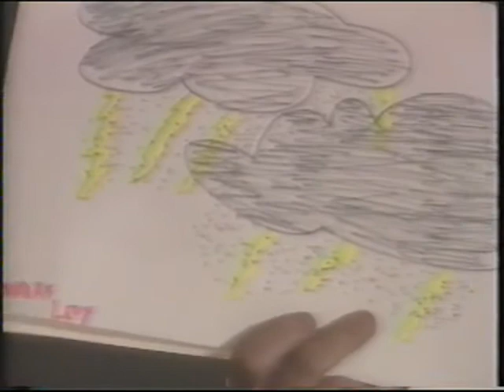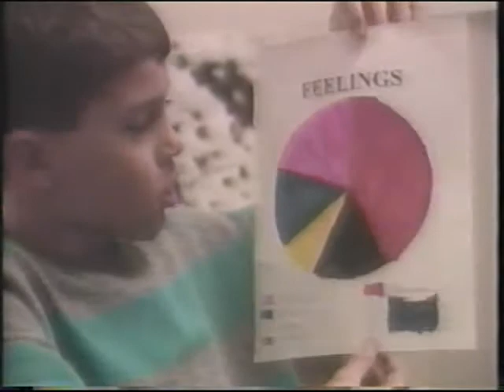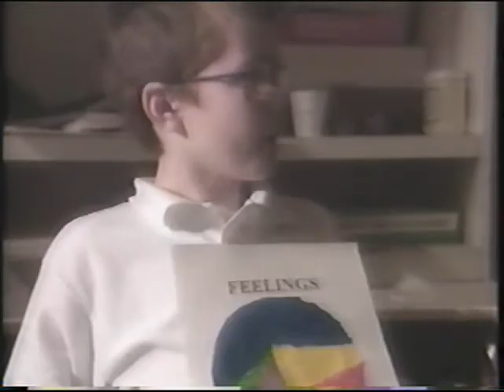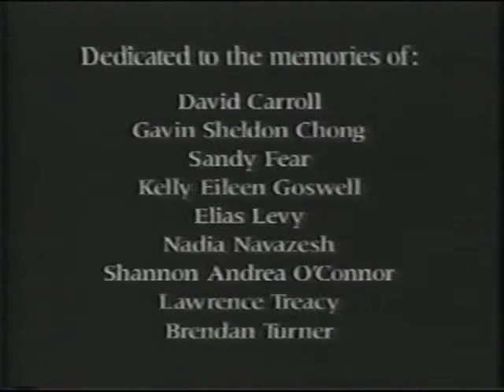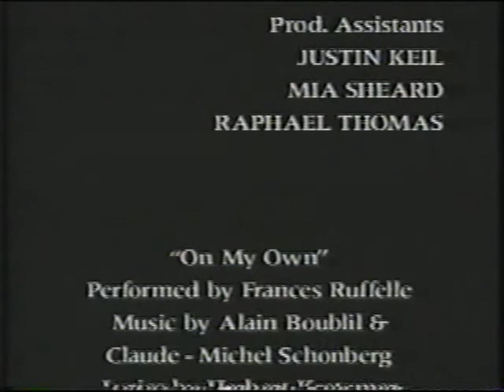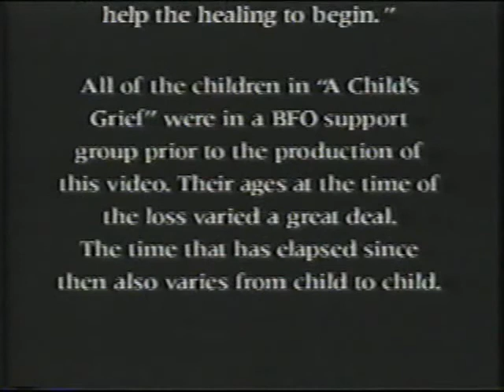Movie on Colour Therapy for 2O03